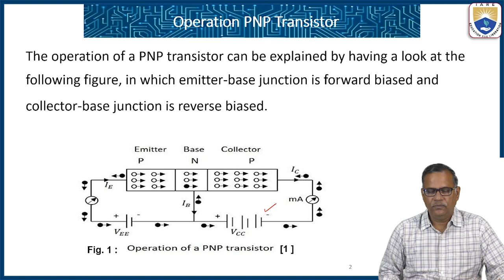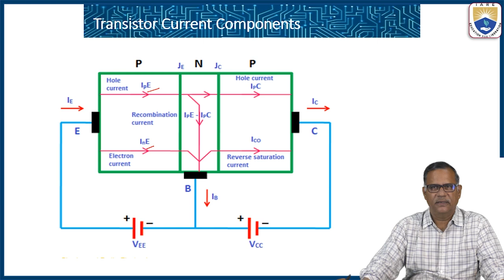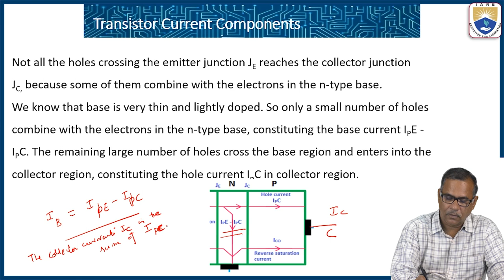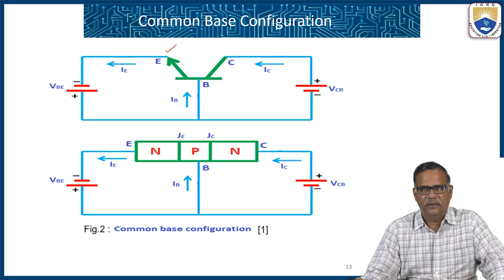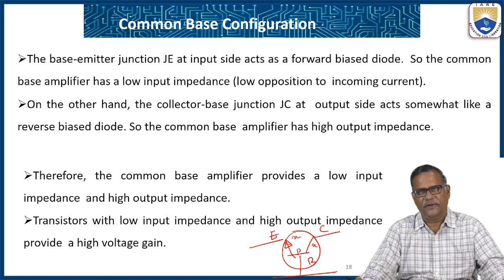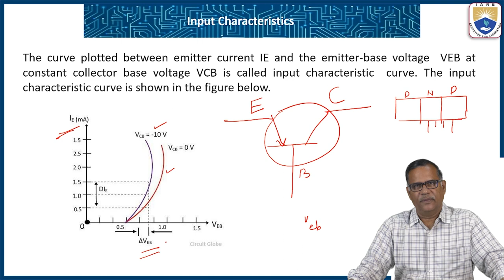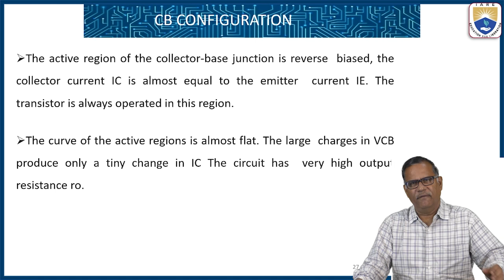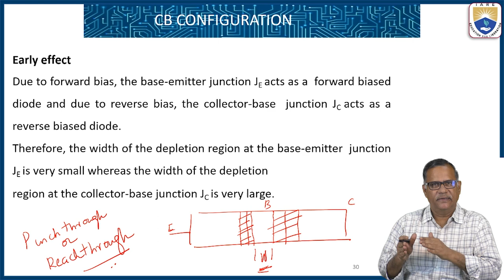Common Base Configuration with Characteristics by Prof. VR Seshagiri Rao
Common Base Configuration with Characteristics by Prof. VR Seshagiri Rao | IARE

Telangana, India.